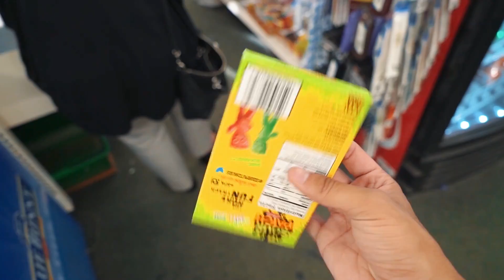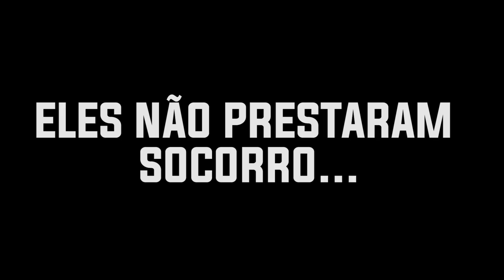FUI ATÉ O LOCAL DO ACIDENTE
► E ai meus inscritos tudo certo? Galera hoje fui ate o local do acidente pra mostrar pra voces como tudo ocorreu.. o victor esta se recuperando, vamos esperar ate amanha ver se ele fica melhor!

• Acesse UowShop e adquira seus produtos! 🤟🏼

► ZSQUAD🔥
• Neagle
• IShow
• João Caetano
• Caique Vieira
• Flap

- Uooow 🤟🏼

► Parceiros do ZSQUAD 🔥
• Harvest English Institute